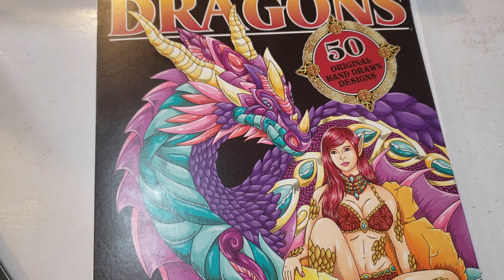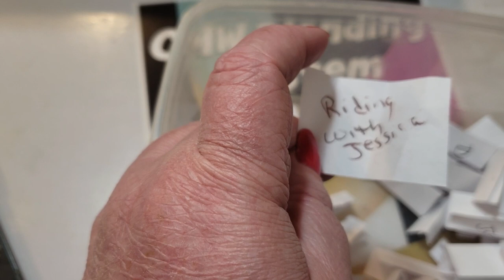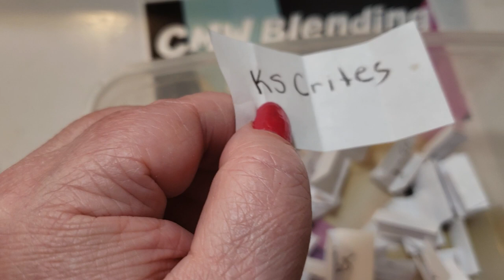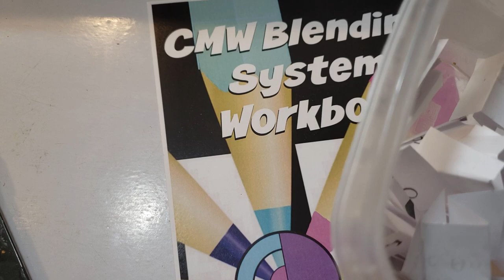CMW Color Blending Workbook : Egg Shell Demo PC 140 Demo and Winner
CMW Color Blending System Prismacolor Eggshell  PC 140, Polychromos 102

  Lesson on applying and blending the colors Eggshell 140 from the prismacolor 150 colored pencil set. It also applies to the Polychromos color Cream 102.

Klara Markova

Acrylico Paint Pens